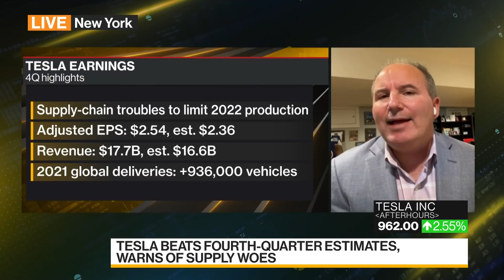Tesla Further Flexing Its Muscles to Meet Demand, Analyst Ives Says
Dan Ives, managing director and senior equity research analyst at Wedbush Securities, discusses the prospects for Tesla Inc. The automaker reported fourth-quarter results that beat Wall Street estimates, but warned supply-chain troubles will limit production into 2022. Meanwhile,  Chief Executive Officer Elon Musk  said the Optimus Human Robot is the most important thing Tesla will be working on this year. Ives speaks with Paul Allen and Shery Ahn on "Bloomberg Daybreak: Australia."